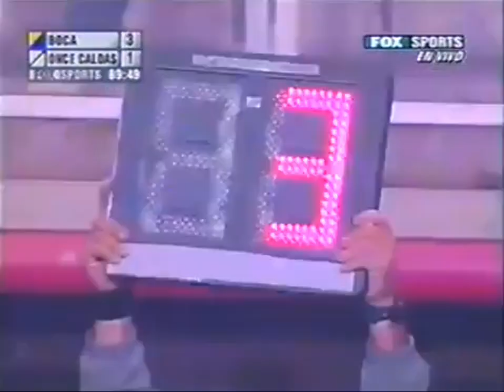Sebastián Battaglia vs Once Caldas (Recopa 2005 - Ida)